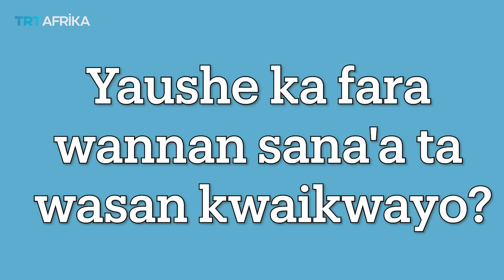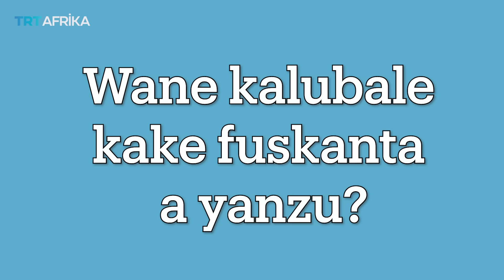Da kyar nake samun abin da zan ci – Karkuzu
Tsohon dan wasan kwaikwayo na Hausa Abdullahi Shuaibu wanda aka fi sani da Karkuzu ya shaida wa TRT Afrika halin da ya fada a ciki har ya soma neman taimako. Bayanan da muka tattara sun nuna cewa tuni mutane, cikinsu har da dan kwallon kafar Nijeriya Ahmed Musa, suka soma tallafa masa.